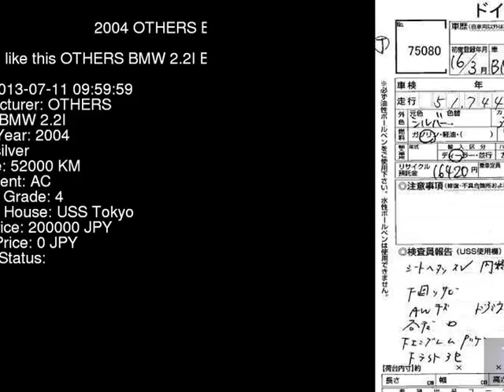2004 OTHERS BMW 2.2I BT22